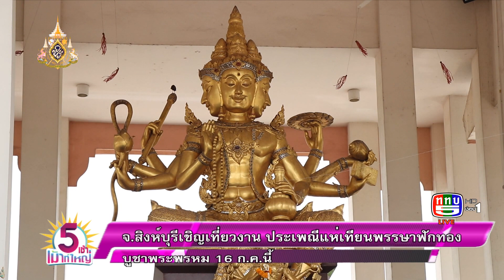5 เช้าเม้าท์ใหญ่ | เชิญเที่ยวงานประเพณีแห่เทียนพรรษาฟักทอง บูชาพระพรหม จ.สิงห์บุรี | 9 ก.ค.62